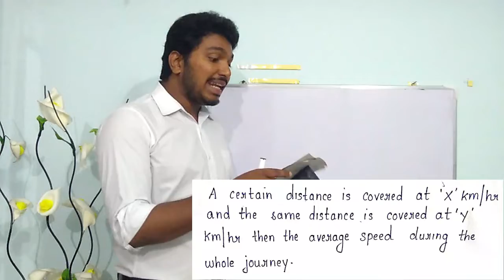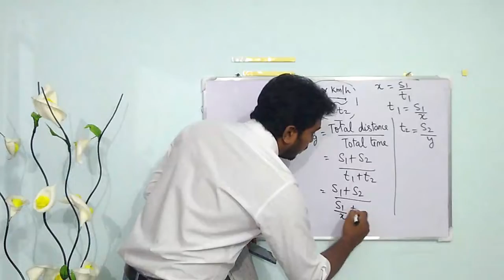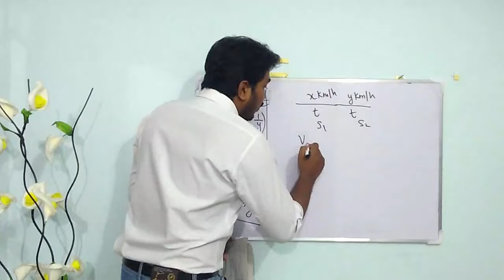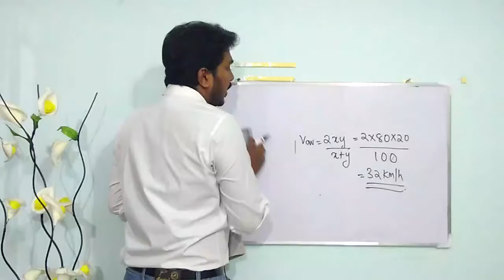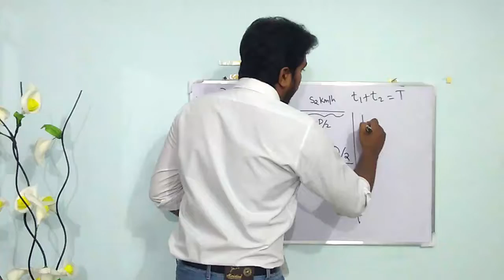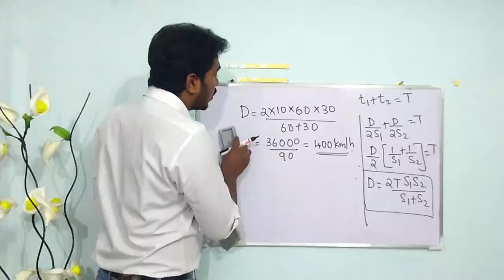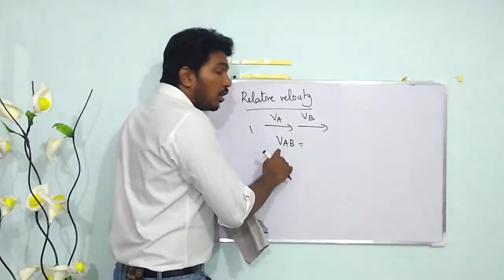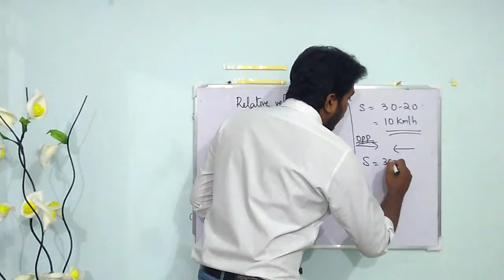Speed,Time & Distance for PSC/Bank Exams/Part-2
This is the second video on speed, time and distance. I have explained the concepts also in detail. But make it a point to by heart the final shortcut equations.